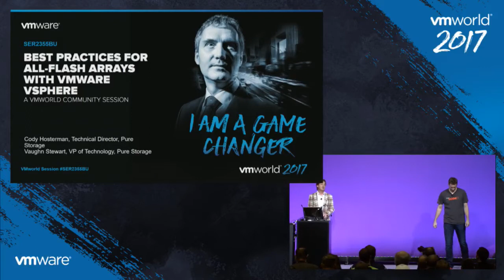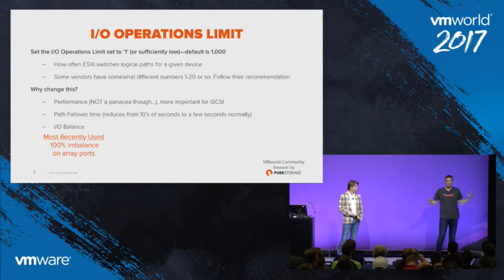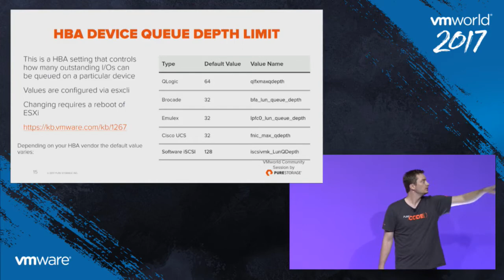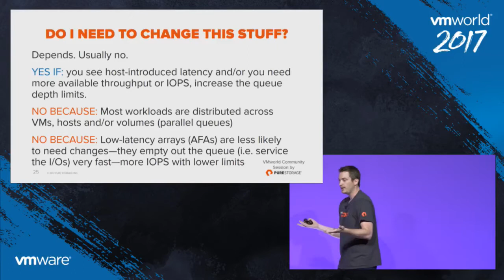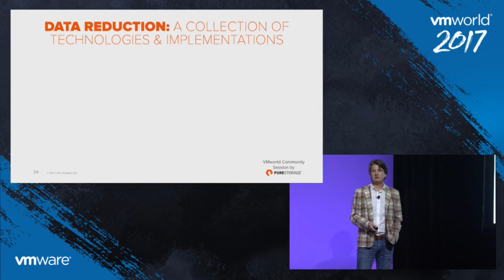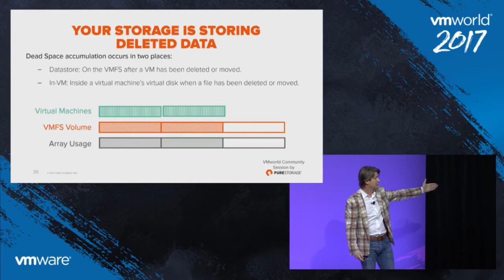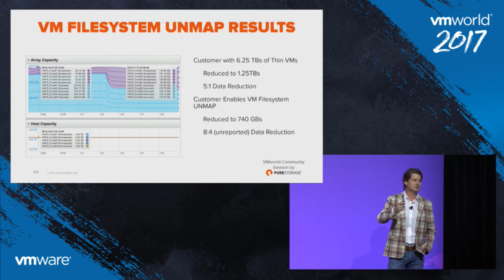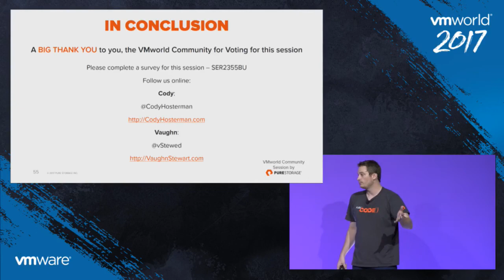VMworld 2017 SER2355BU - Best Practices for All-Flash Arrays with VMware vSphere